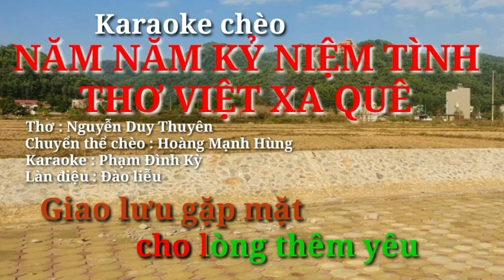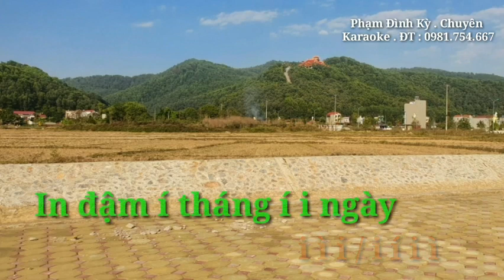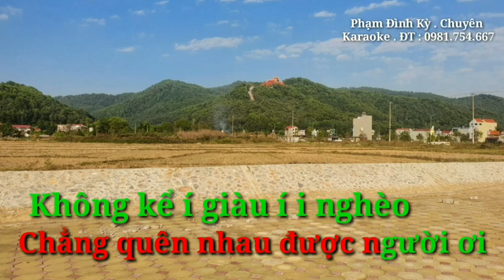19 tháng 3, 2023